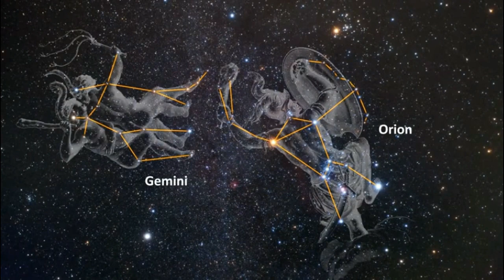Anger - whats fear got to do with it - Wisdom knowledge 2 - Graham Samten ✔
So why do we get angry? anxiety, annoyance, frustration, none of this is Anger!!! In this video I will explain what anger is and how to overcome it...

- Weekly videos uploaded - asking the big questions -
- Interesting and unusual topics for contemplation -
- Communities from around the world getting together -
- All new great mixed content to keep things interesting -
- Interfaith, You & Me - And a whole lot more -